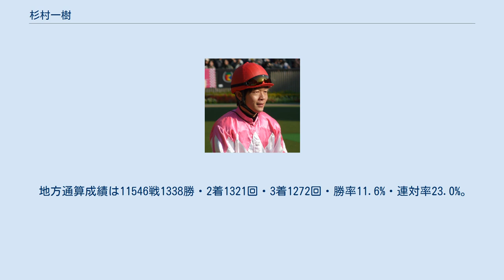杉村一樹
杉村 一樹（すぎむら かずき、1978年3月19日 - ）は、川崎競馬場池田孝厩舎に所属していた元騎手である。
得意な戦法は逃げ。
 中村市立中村中学校を卒業。
この頃幡多郡大方町（現黒潮町）にある競走馬の保養センターの仕事を手伝い始め、馬の世話を教わった後に益田競馬場に移った。
そして16歳の頃に騎手学校へ入学し、卒業後中津競馬場の杉本和之厩舎所属の騎手となった。
 1996年、4月6日に騎手デビューし、初騎乗で初勝利を挙げた。
 2001年、3月22日の開催を最後に当時主催者だった中津市が中津競馬を廃止し、後に荒尾競馬組合に移籍した。
8月に荒尾競馬場で再デビューする。
 2002年、同僚騎手の小田部雪と結婚。
 2003年8月17日第3回小倉競馬2日目第9競走伊万里特別（3歳以上500万下）でトキメキローマンに騎乗（18頭立て17番人気18着）し、中央競馬初騎乗。
 2007年、10月18日と10月26日にスーパージョッキーズトライアルに初出場。
第1ステージではトップ、第2ステージでも上位に入り、合計44ポイントを獲得し総合2位。
第21回ワールドスーパージョッキーズシリーズの地方代表補欠騎手に選出された。
（出場は果たせず。） 2010年、10月4日と10月14日にスーパージョッキーズトライアルに二度目の出場。
第1ステージ、第2ステージともに2戦1勝。
合計47ポイントを獲得し総合優勝を果たす。
これにより第24回ワールドスーパージョッキーズシリーズの地方代表騎手に選出された。
同年10月22日第9回荒尾競馬4日目第2競走C-17組条件戦をクリノユメヲで優勝（7頭立て1番人気）し、8084戦目で地方競馬通算1000勝達成。
 2011年限りで荒尾競馬が廃止になったことに伴い、川崎競馬場池田孝厩舎へ移籍した。
 2017年5月、1年以上にわたり調整室から携帯電話で外部と通信をしたとして川崎競馬組合から騎乗停止30日間の処分を受けた。
 同年3月29日開催の浦和競馬第4レースでの騎乗を最後に騎乗は無く、12月に引退した。
 地方通算成績は11546戦1338勝・2着1321回・3着1272回・勝率11.6%・連対率23.0%。
中央通算成績は20戦0勝・2着1回。